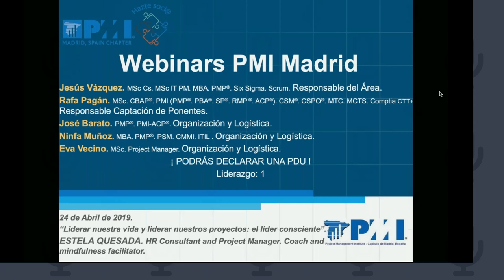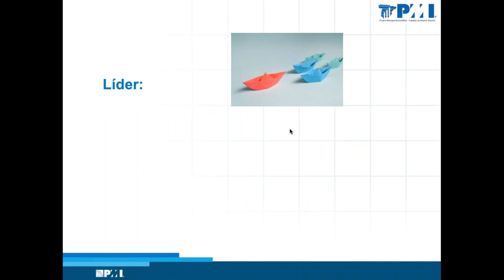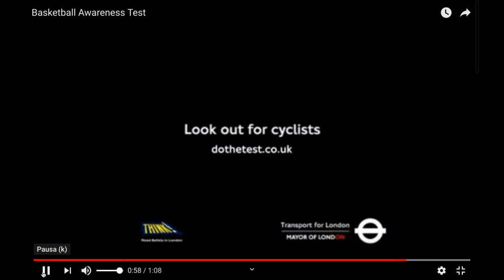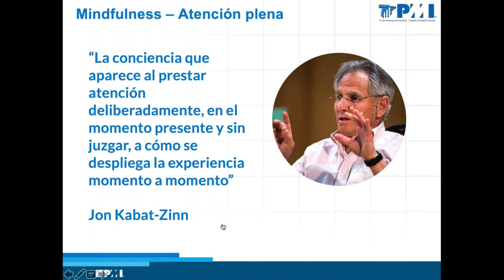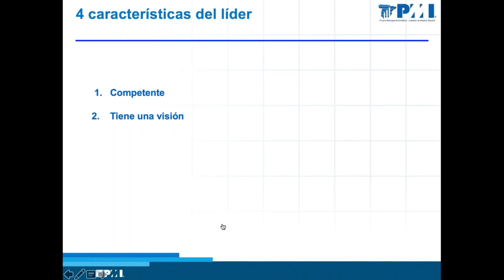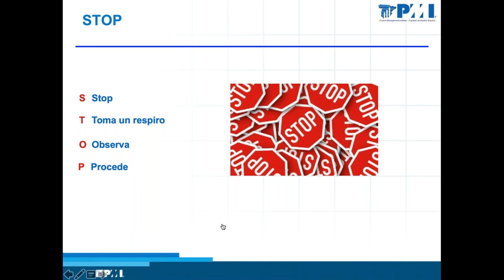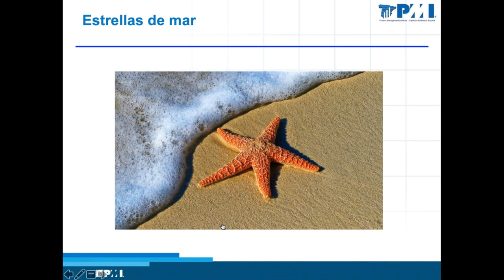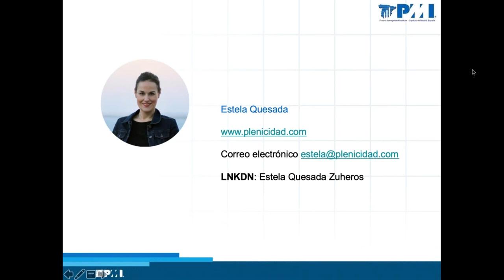Liderar nuestra vida y nuestros proyectos el líder consciente, por Estela Quesada Zuheros